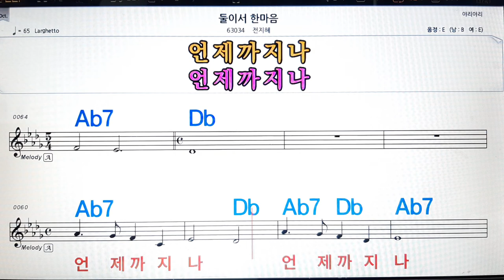둘이서 한마음/전지혜💋노래방, 악보,반주, 가라오케 ,코드, 가사 .💖Karaoke, Sheet music ,Chord, Lyrics ,MR